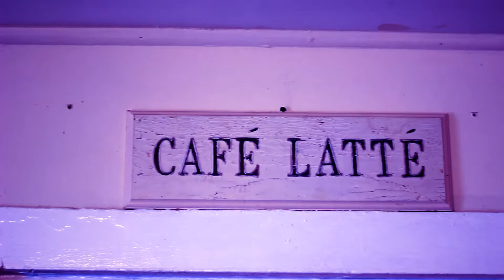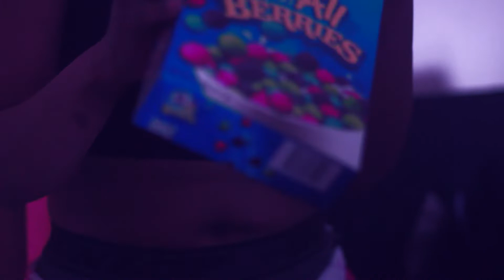ROLL READY RECORD$ - FUN PU$$Y (OFFICIAL MUSIC VIDEO)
ROLL READY RECORD$
Support Your Indie Artists!